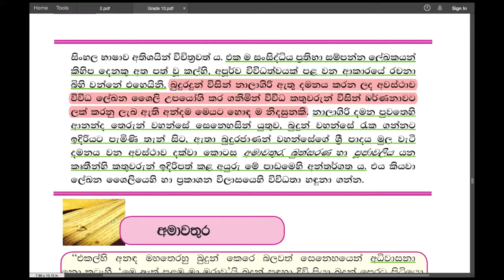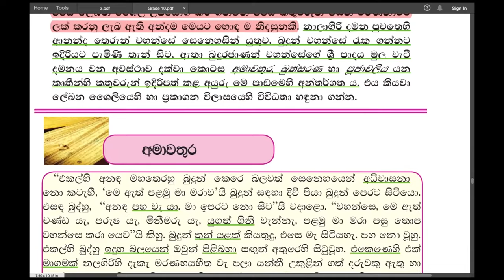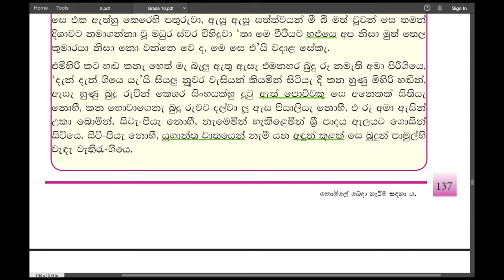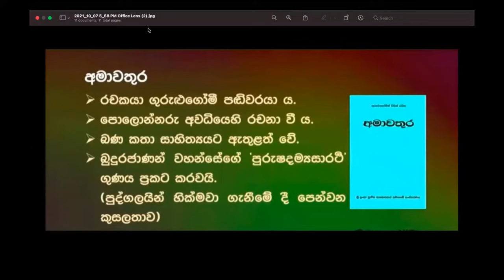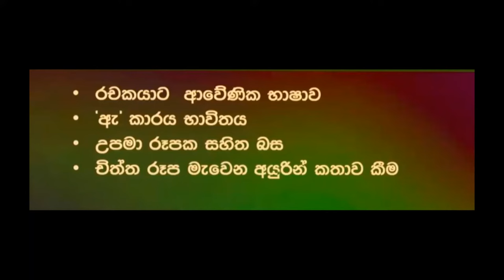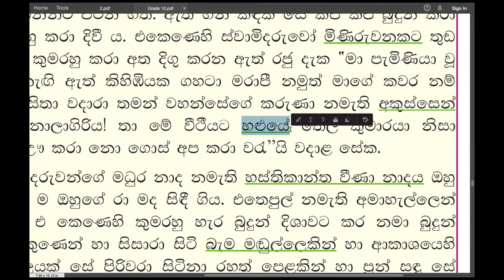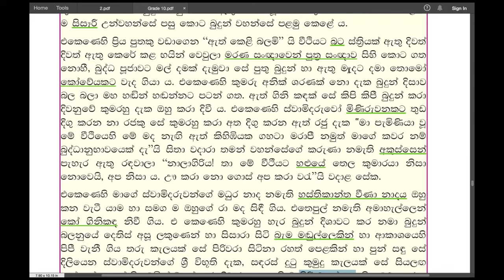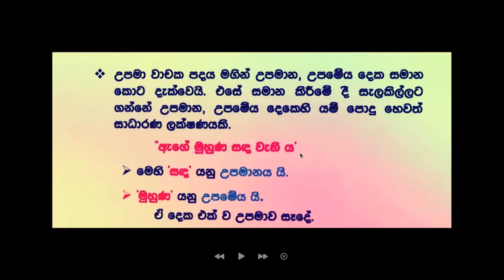Grade 10 සිංහල | 16 පාඩම - එතෙපුල් අමා හැල්ලෙන් | Ethepul Ama Hallen